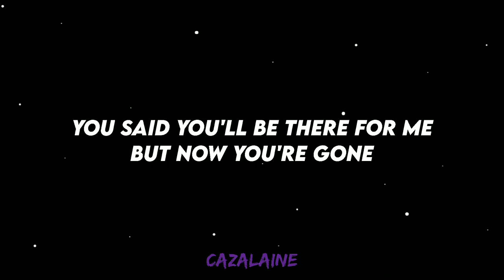Briannnlouis - Why Did You Lie To Me//Lyrics